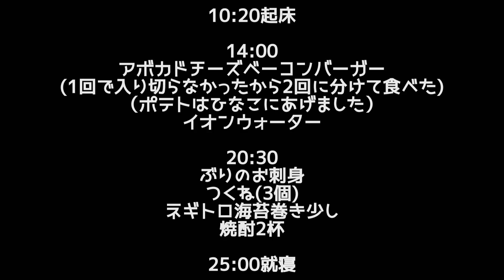【25日目】ダイエット記録というには烏滸がましい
世の中には自制心を破壊してくる美味しいものが多すぎる。
こんなに美味しいものが食べられるなら太ってていいんじゃないかとすら思ってしまう。

でも私は持ち直す！！！！明後日から！！！(せめて明日から)